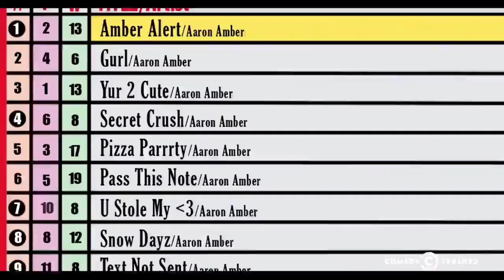Someone Help Me ( Trevor Moore )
Footage of comedian Trevor Moore music video depicting Justin Bieber being abused, and forced to perform by cults is recirculating after the arrest of Sean Diddy Combs.

Trevor Moore was a genius creator, he was releasing information on 9/11, Sandy Hook, and the Music Industry under disguise of children songs.

His music can still be found on kid YouTube today. Moore also used to release ‘red pill’ content on Comedy Central, most of his work went unnoticed until now.

Trevor Moore, 41, passed away on August 7,  2021 from reportedly falling off of a balcony in his home.